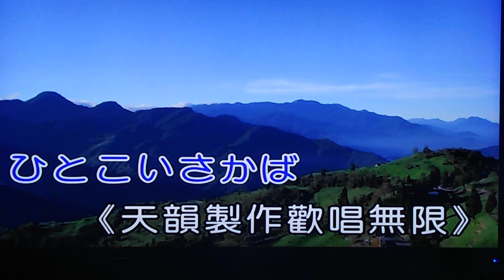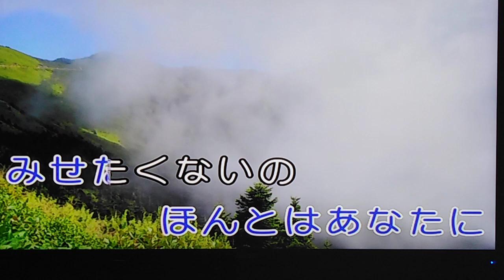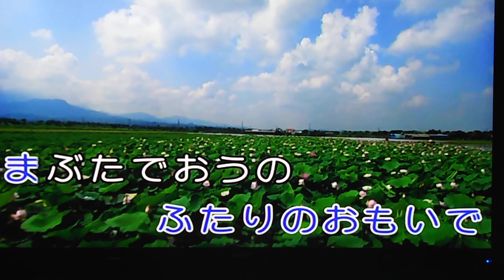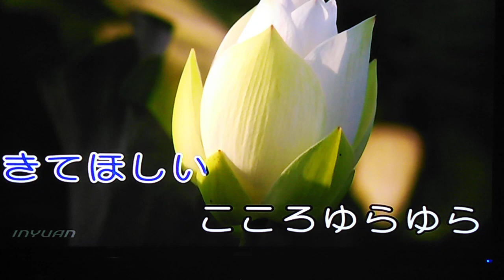人戀酒場:三山ひろし歌.王再興唱